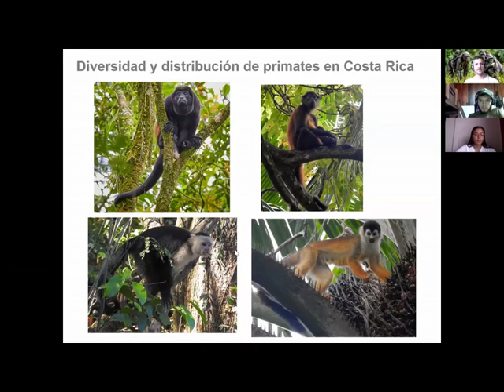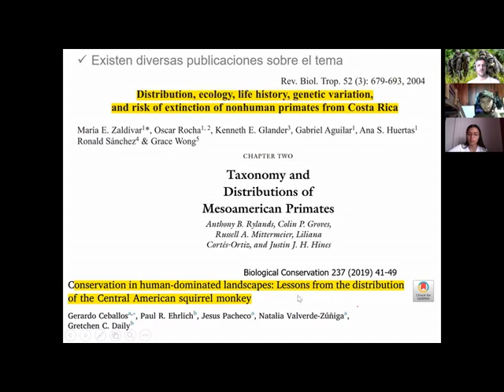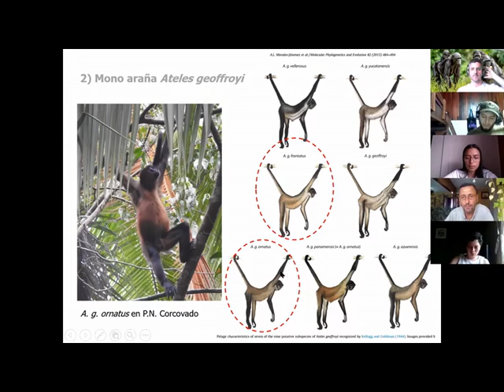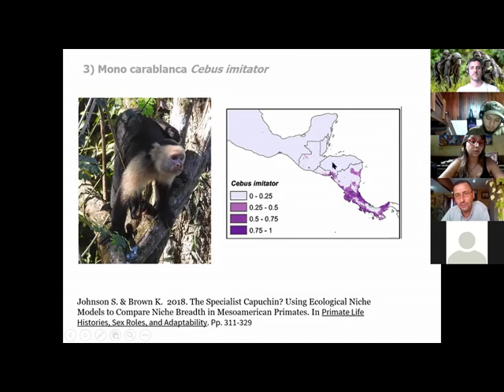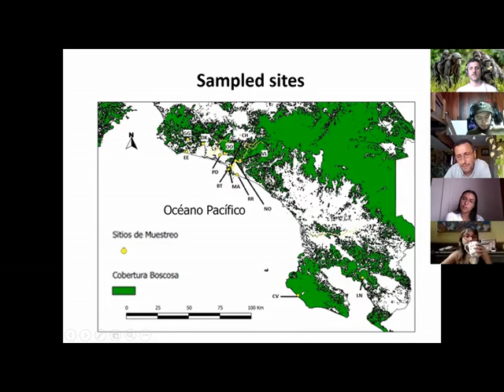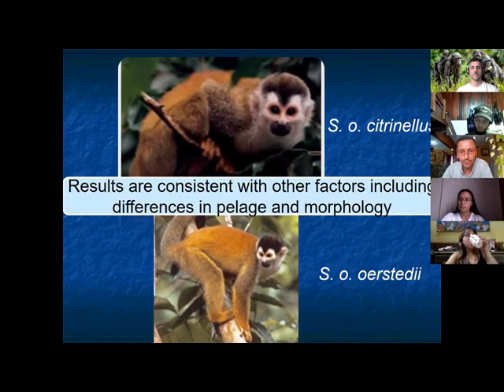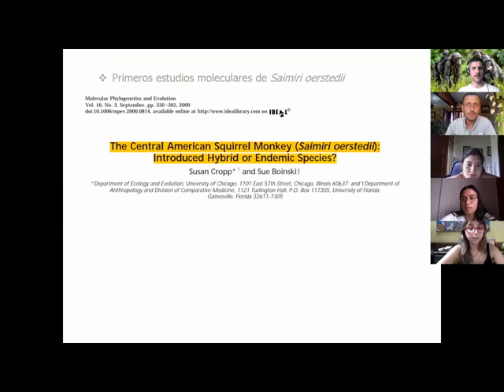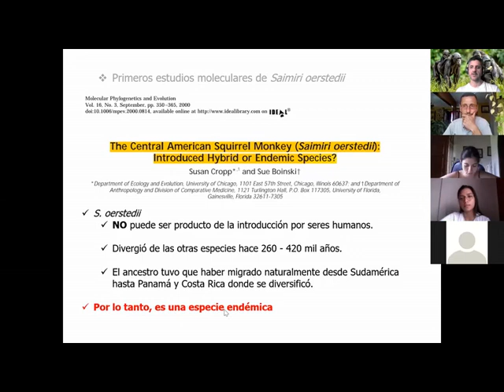Diversidad y distribución de primates en Costa Rica (2020)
Charla impartida por el Dr. Gustavo Gutiérrez Espeleta el día 24 de agosto 2020 sobre la diversiddad y distribución de primates en Costa Rica.

Esta charla forma parde el curso Introducción a la Primatología (B-0666) impartida por los Drs. Oscar M. Chaves y Gustavo Gutiérrez
Escuela de Biología, Universidad de Costa Rica